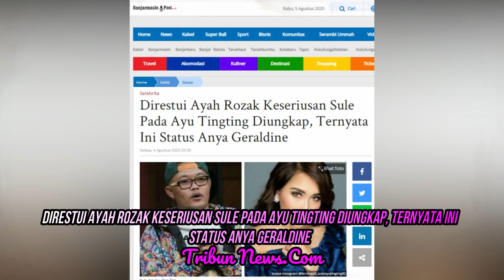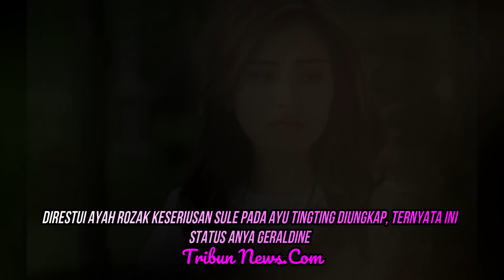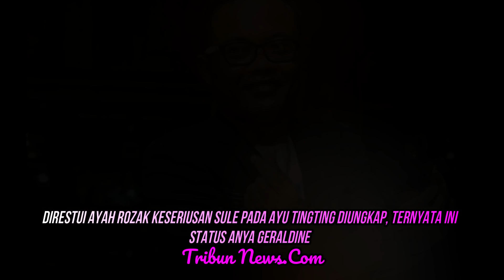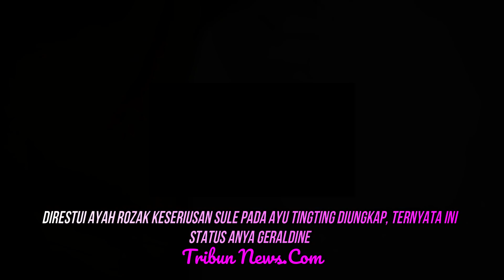Direstui Ayah Rozak Keseriusan Sule Pada Ayu Tingting Diungkap, Ternyata Ini Status Anya Geraldine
Terimakasih. . .